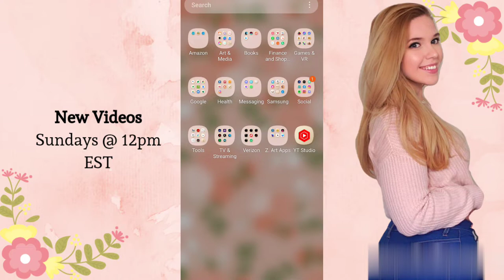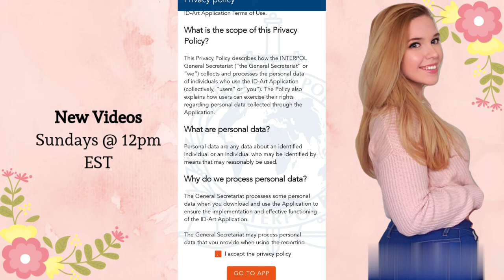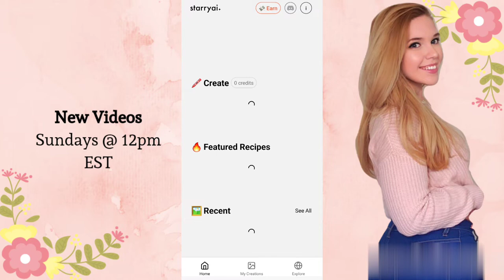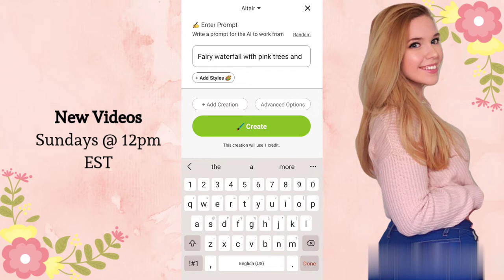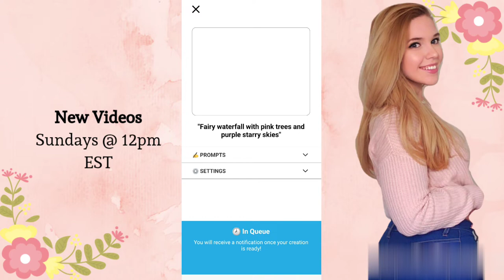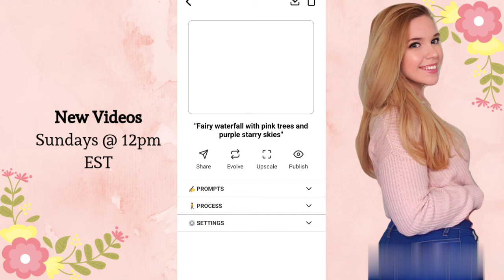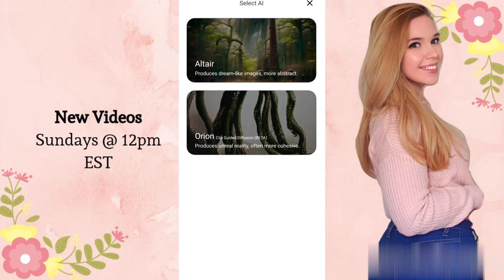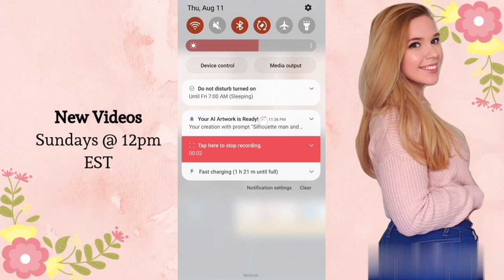AI Generated Art!? | Reacting to Art Apps on the Google Play Store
Chapters:
0:00 Welcome
0:45 Sand Draw
2:27 Sketch a Day
4:46 ID-Art
6:38 Smoke Name Art
7:38 Starryai Attempt 1
9:35 Wonder
12:32 Starryai Attempt 2
15:47 Conclusion